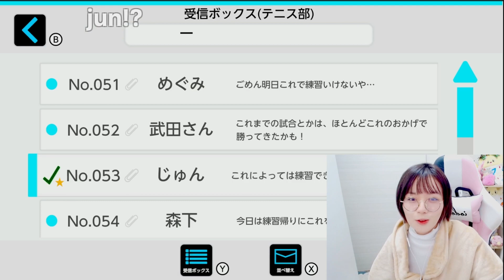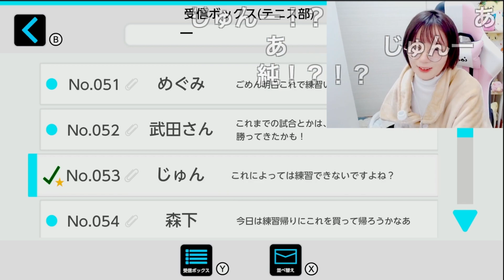ミラクルで「純一」を引き当てるけんぴ。【けんぴ。切り抜き】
元動画：ゆるっと雑談、ときどき謎解き。